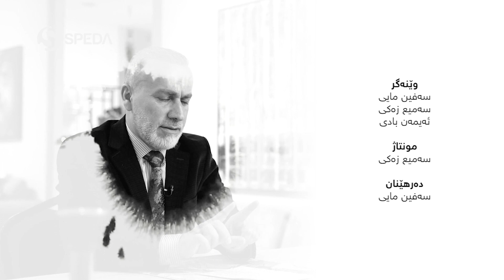د. جمال کوجر | یێ ب هێزبه‌ | 10 | Dr. jamal Kocher | yê b hêzbe